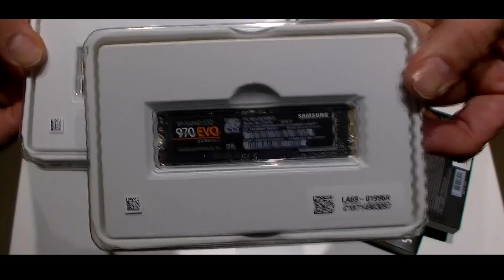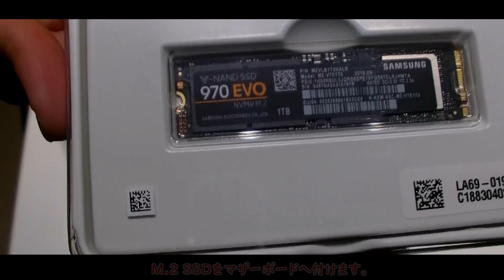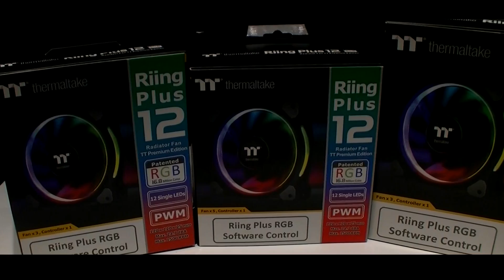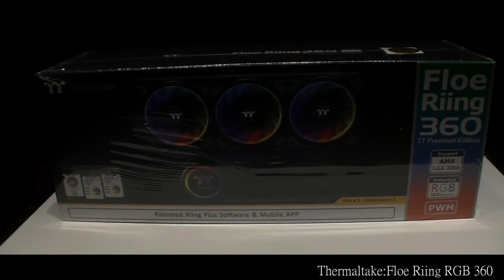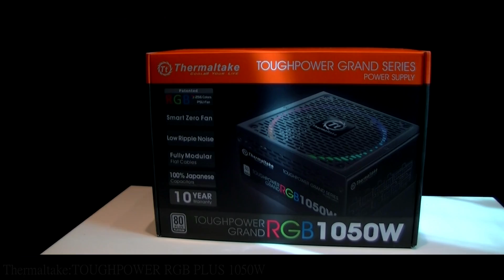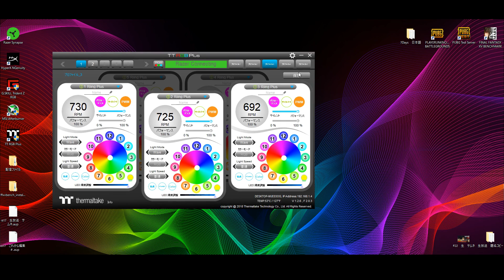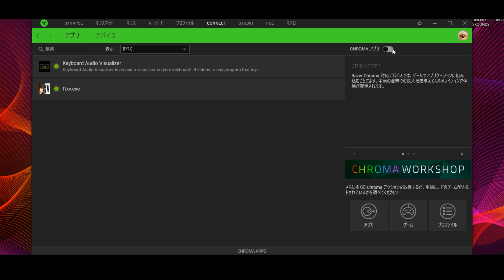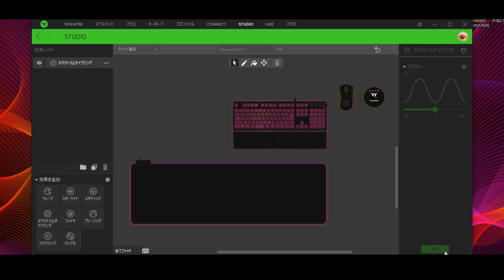【自作PC】i9-9900k & RTX2080Ti PC Build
いつもご視聴して頂いてる方、本当にありがとうございます(^_-)-☆

Twitter＆スポンサー登録はこちらから

OS
Microsoft Windows 10 Pro (パッケージ版)
CPU
msi Z390 MEG GOD LIKE
簡易水冷
Thermaltake Floe Riing RGB 360
CPUグリス
Thermal GrizzlyKryonaut 1g (TGK001RS)
パソコンケース
Thermaltake VIEW 71 TG
電源
Thermaltake TOUGHPOWER RGB PLUS 1050W
グラフィックボード
msi RTX 2080Ti GAMING X TRIO
ファン
Thermaltake Riing Plus 12 LED RGB 3 Fan Pack
Thermaltake Riing Plus 12 LED RGB 5 Fan Pack
Thermaltake Riing Plus 14 LED RGB 3 Fan Pack
SSD
Samsung 970EVO 2TB (M.2 NVMe)
Samsung 970EVO 1TB (M.2 NVMe)
HDD
HGST DESKSTAR 0S04007 6TB
メモリー
G.SKILL Trident Z RGB DDR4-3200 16GBx2